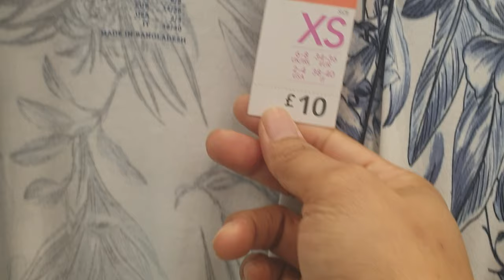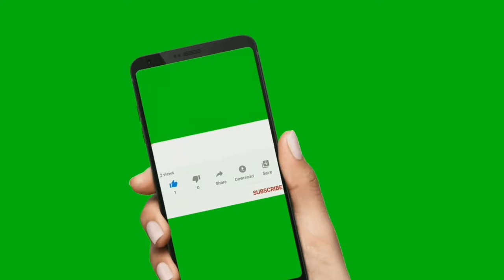NEW IN PRIMARK LINGERIE/ BRA AND UNDERWEAR COLLECTION AUGUST 2020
New in Primark Lingerie,Bra and Undrewear,camisole set,camisole pyjamas set ,camisole lingerie August 2020.You will like this video,if u Love Primark and its amazing price.lots of different style and colour.thank you for watching

If your new to my channel Guy's Please Don't forget to Susbscribe to my Youtube Channel EMS APPLEVLOG and click the red button below to get a notify my new uplaod videos.

*THIS VIDEO IS FOR EDUCATIONAL AND INFORMATION  PURPOSES